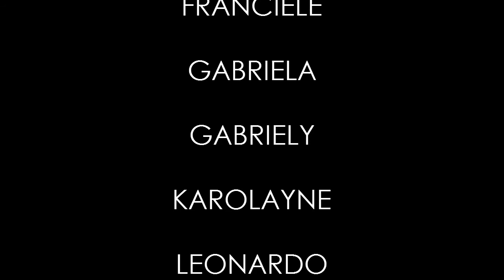CONEXÃO APRENDIZ 5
Produzido pelo Instituto Promover a festa "Conexão aprendiz 5" reuniu mais de 100 jovens que desfilaram em um concurso de fantasias super divertido. O intuito do evento é promover conexão entre os atuais e ex aprendizes que passaram pelo Instituto Promover.